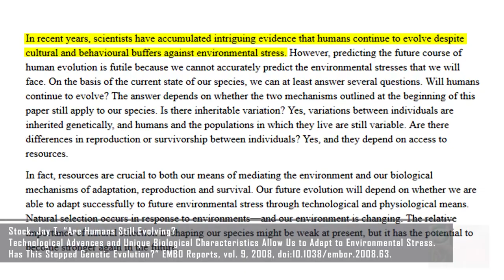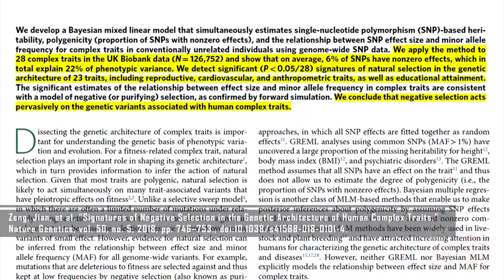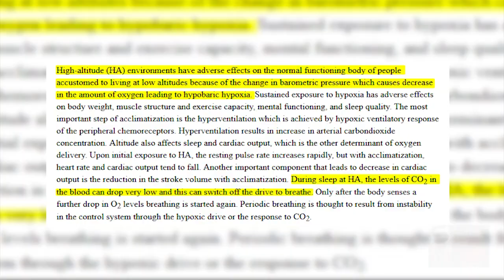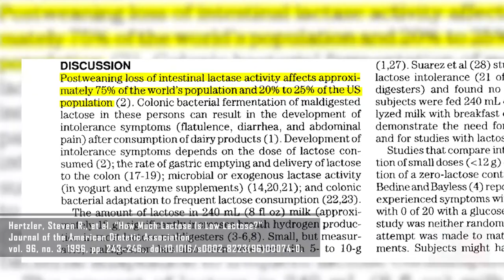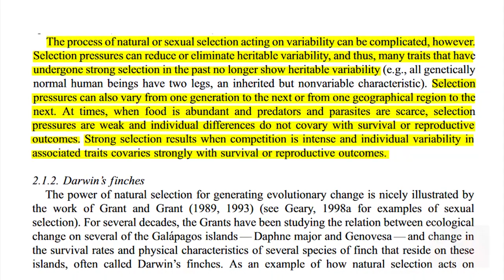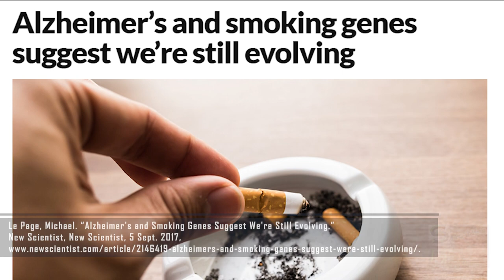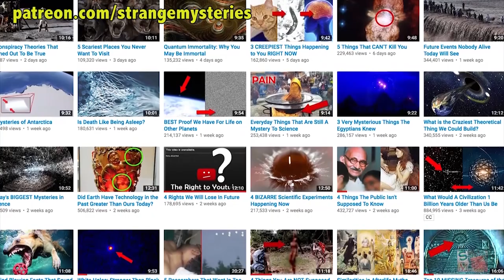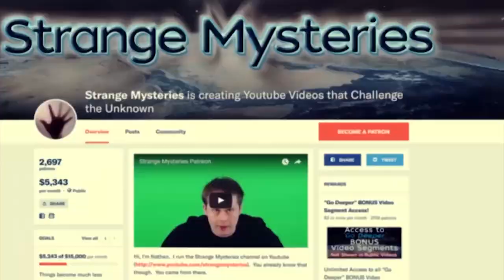The Hyper Evolution of Humanity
The human race is not immune to evolution.

You could be forgiven for thinking otherwise due to our species' increasing reliance on technology, but despite the presence of labour-saving devices, mass transportation and on-demand erotica, evolution continues to exert its influence on homo sapiens today. And what's more is that evolution could be occurring faster than ever before, with the human race currently undergoing a period of Hyper Evolution like nothing we've ever seen before.